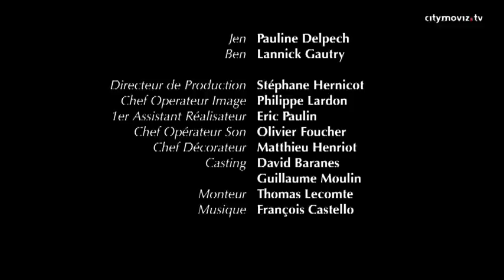Les Bobonobos - le sextoy envoyé des dieux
Il n'est plus nécessaire de présenter le Bobo, le « Bourgeois et Bohème », qui a les moyens de bien vivre, mais ne veut pas donner l'impression qu'il a sacrifié tous les idéaux de sa jeunesse au Dieu argent.
Les Bonobos, eux, sont une espèce de grands singes très proches de l'être humain, d'un point de vue génétique mais aussi comportemental. Les bobonobos sont pacifiques. Lorsqu'une querelle éclate, c'est le sexe qui se substitue à la violence pour régler le problème. En chaque. Crédits : ©Citymoviz- Distribution Wizdeo